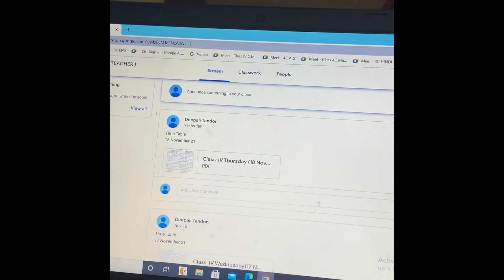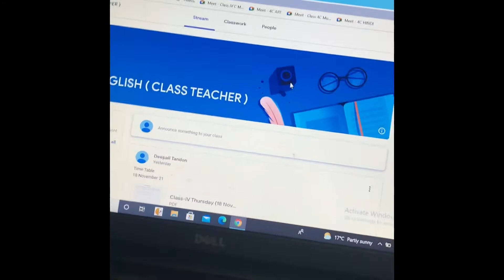Third vlog # guru purv # Aur wahi daily routine